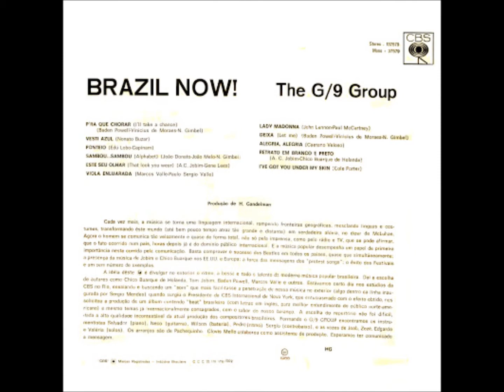ESTE SEU OLHAR - G9 THE GROUP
THE G/9 GROUP
BRAZIL NOW!
The G/9 Group - Brazil now!
1968 CBS 137579
Dom Salvador: Piano
Neco: Guitarra
Wilson das Neves: Bateria
Pedro: Ritmo
Sergio: Contrabaixo
Joab, Zezé, Edgardo e Valéria: Vocal
Arranjos do maestro Pachequinho

THAT LOOK YOU WEAR
(ESTE SEU OLHAR
TOM JOBIM, VERSÃO GENE LEES)

Ah, that look you wear
When you come to me
Promises a million magic things that cannot be
Making it seems
There is hope for my dream
That look you wear let me think you could care
Ah, but then I fear
When illusion dies
You will disappear
And I'll be left
With lonely sighs
If it were only sincere
That look you wear in your eyes

Este seu olhar quando encontra o meu
Fala de umas coisas
Que eu não posso acreditar
Doce é sonhar, é pensar que você
Gosta de mim como eu de você

Mas a ilusão quando se desfaz
Dói no coração de quem sonhou
Sonhou demais, ah! se eu pudesse entender
O que dizem os seus olhos

Um Lp raro, raríssimo, garimpado em La Playa dessas coisas que ninguém sabe, ninguém viu e não existe mais nem mesmo nos melhores sebos da vida. Devagar (mas sem divagar) e sempre eu subirei as outras dez faixas. Vídeo de Antônio Augusto dos Santos, Antônio Bocaiuva, antaugsan, Divinópolis, Bocaiuva, Minas Gerais. Fotos e imagens da Internet. Em 12/11/2014